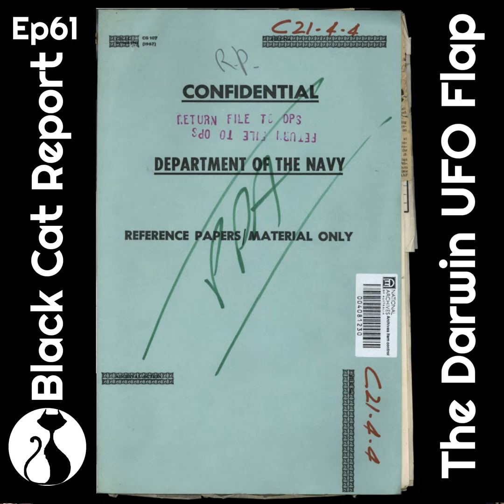61 | The Darwin UFO Flap: 15 Years of USOs, UFOs & Orbs [E499_C21-4-4_4081230]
We are so excited to provide to you an exclusive this week. The Darwin UFO flap, which has been hidden behind a wall of obscurity and documents for over ten years.

Enough chat, lets dig in!!!